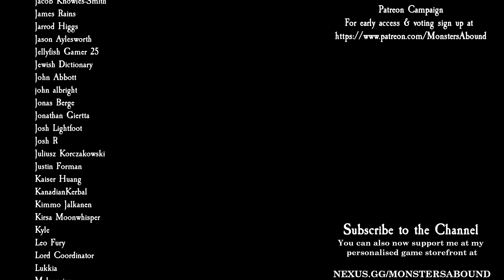Total War: Warhammer 2 Mortal Empires - The World Walkers #5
A more cautious approach to dealing with the Empire this time around, but then a sudden clutch play by the Skaven potentially changes everything, in part 5 of my World Walkers Campaign for Total War: Warhammer 2 Mortal Empires.

Modz
Building Progression Icons II
CBE | Cinematic Battle Effects - Version 3.6
Dryrain Norsca Reskin
Guv's Foundation Skills for Old World Legendary Lords (Update 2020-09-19)
Leaders of Legend (Lord/Faction Trait Overhaul)
Less Buff and Effects VFX
Nitz' Improved Combat Camera
Norsca Economy Rebalance[Rebuilt]
Rebanner II
Recruit Defeated Legendary Lords
Skip Intro Logos